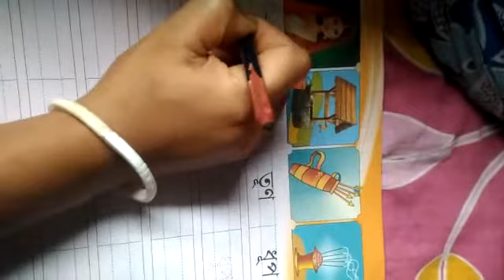Rsps charakdangi 23/05/20 saturday lkg bengali